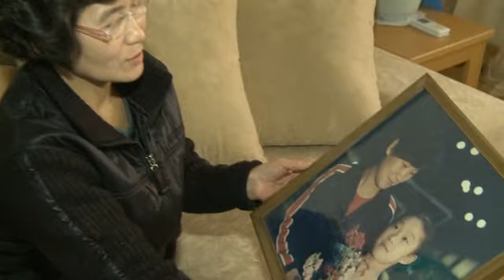North Korea PRK gymnastics coach Kim Gwang Suk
Short profile of North Korean gymnastics coach Kim Chun Phil.